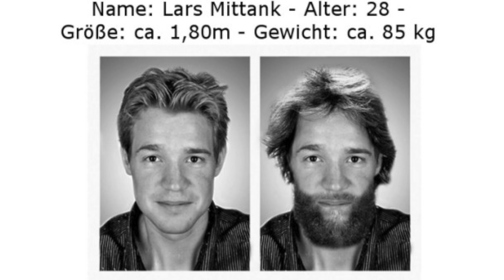Lars Mittank Disappearance - Who Knows? The Conspiracy Show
In a side story Chris and Tomb discuss the bizarre disappearance of Lars Mittank in 2014!

Join us on our non stop quest to uncover the truth!